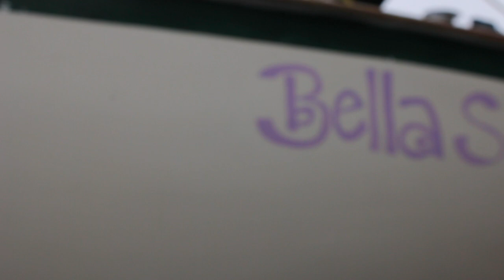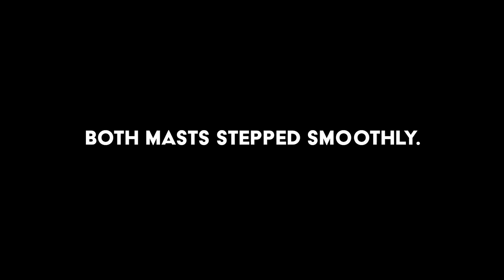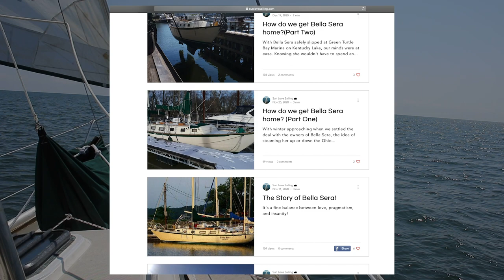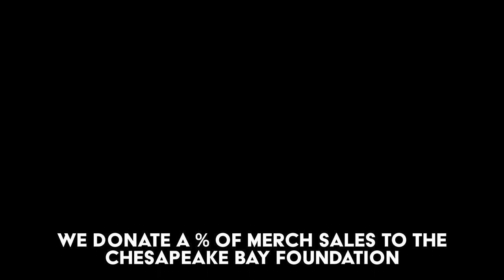SPLASHED AT LAST!!! We're FINALLY floating! | Crealock 37 | Ep 4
After months of preparing Bella Sera for the water, we come right down to the wire on launch day! Watch as we...
- install a new depth sounder transducer
- polish the hull
- paint her name and hailing port
- paint the top of the mast
- step the masts
- paint the bottom
- see our baby swim in SALT water for the first time in decades!

Our Girl: 1977 Crealock 37' Cutter Yawl (tiller steering)

*We donate 5% of all sales to The Chesapeake Bay Foundation.

Shout out and special thanks for the awesome tunes:
Benji

MUCH LOVE.